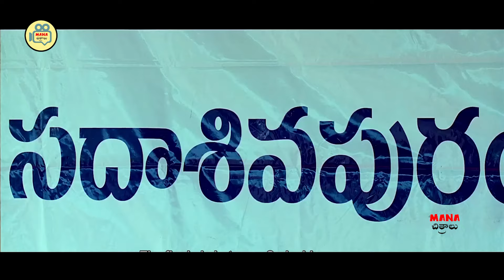Ravi Teja Ultimate Movie Scene | Telugu Scenes | Mana Chitraalu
Watch and Enjoy Ravi Teja Ultimate Movie Scene | Telugu Scenes | Mana Chitraalu